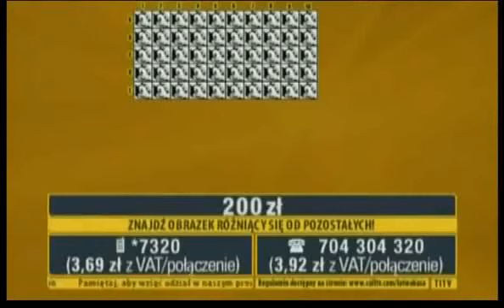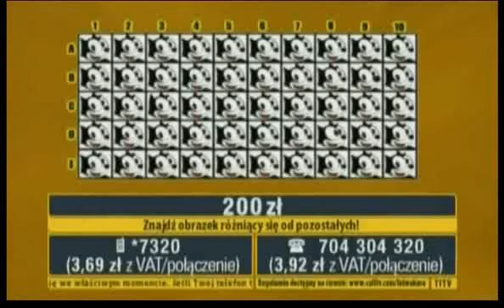Łatwa kasa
Łatwa kasa TVS
Bianka Gibaszewska
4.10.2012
Telemedia InteractiveTV